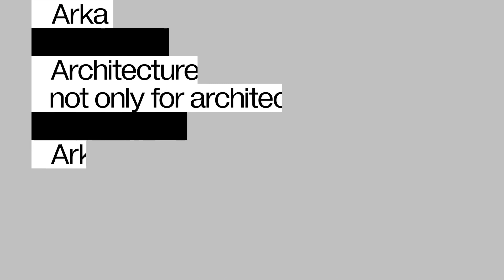2023 LINA fellow: Anna Perugini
2023LINAfellow Anna Perugini ◾️An interdisciplinary designer who engages in material experimentation, one-off commissions and mass-produced products. Her research centres on exploring materials and their cultural significance, her work delves into the investigation of materials and by-products, examining their connections within ecosystems and extraction contexts. From her background as an industrial designer stems her rethinking material aesthetics by seeking to question the prevailing cultural and environmental hierarchies in design and architecture.

Project entered to the Open Call:
Deconstruction of an Olive ◾️Rethinking resources and cultures through material research.

About LINA
The call for the next generation of LINA fellows is open until 13 May!
The European Architecture Platform LINA is a Creative Europe funded network that works to steer architecture towards more sustainable pracitices. Our focus is finding emerging talent and connecting them with high-profile organisations to make their ideas seen and heard across Europe. LINA fellows are selected at an annual open call, where we look for emerging architects, spatial practitioners, and creatives working with space as it relates to the climate catastrophe. Selected participants join us for a networking conference and get the chance to co-create activities of the LINA Architecture Programme.

Video production: arka.video